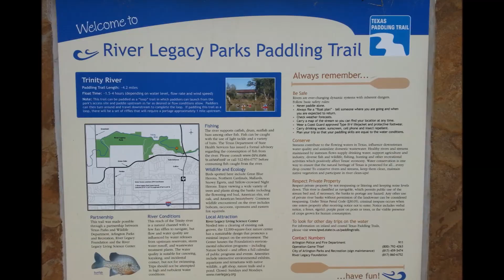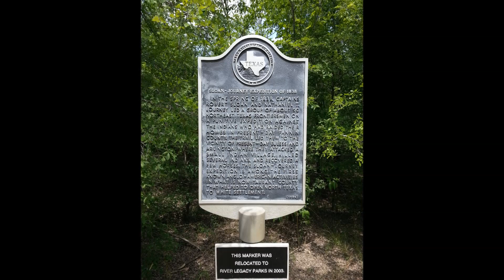River Legacy Parks Trail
River Legacy Parks Trail in Arlington, Texas

This trail is very nice.  The main paths are very flat and well paved. The main path is nice and wide in most areas.  There is a large amount of wildlife in the area.  I walked this in late June, 2013.  I encountered Cardinals, Great Blue Herons, White Egrets, Squirrels, Mockingbirds, and some fish.  There was also a small mammal, about the size of a small dog (when I spotted it on a main trail, it ran REALLY fast into the brush, and I couldn't identify it).  The trail has warning signs that there are bobcats in the area.

Activities this area is well suited for:
Walking, jogging, running, hiking
Bicycling, roller blading.
Maybe canoing and kayaking, it would be a short trip though.